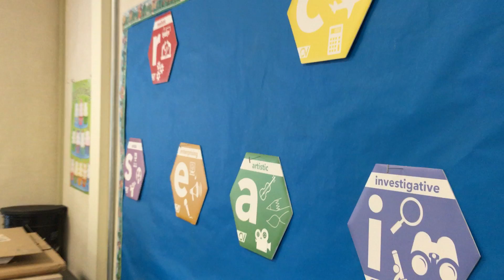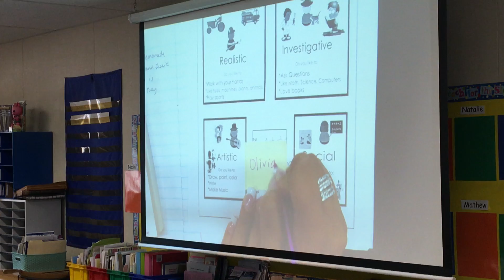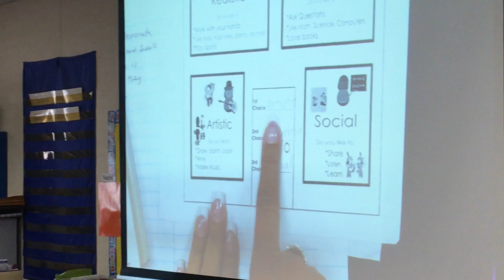Students Self Report Their Interests Part II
Ms. Hardin prompts her students as they prepare to claim their RIASEC themes after aligning the characters from Lemonade Wars to the RIASEC.